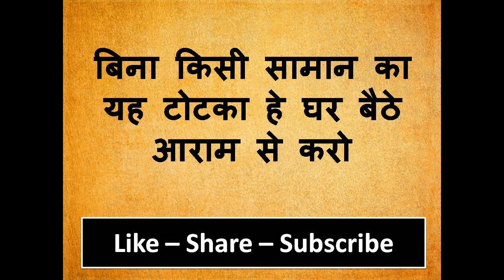यह बोलने के बाद वशीकरण न हुआ में अपनी मूंछ मुंडवा लूंगा